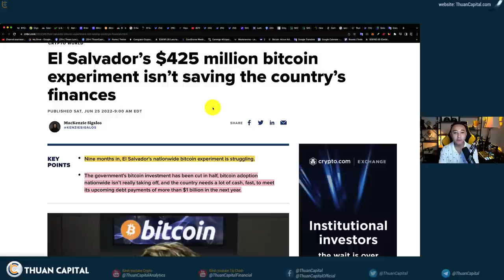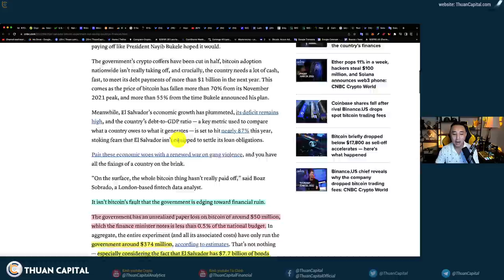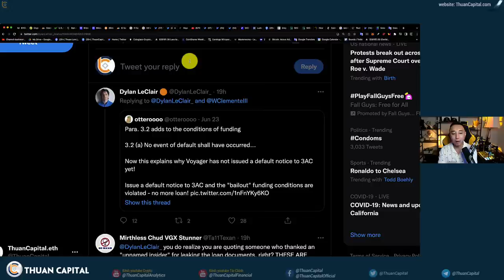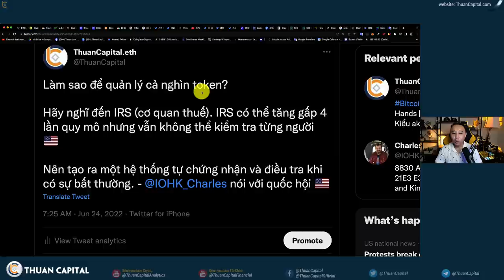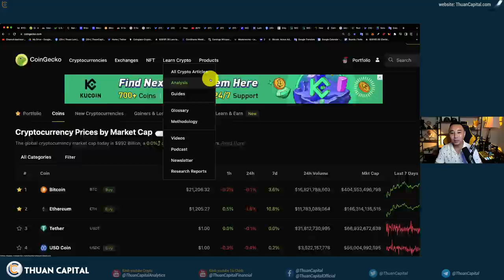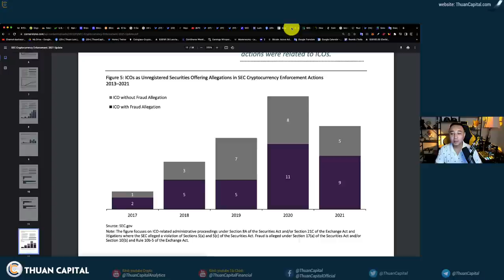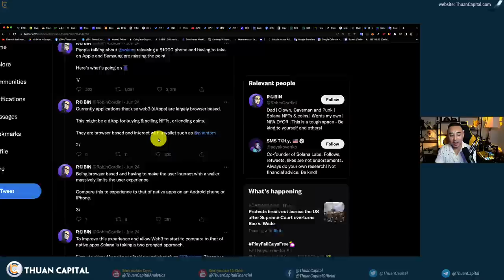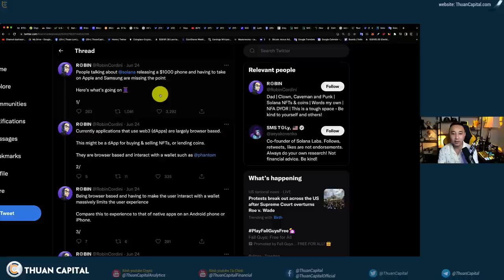1349 (Part 2) - Update: El Salvador, Goldman Sachs, Charles Hoskinson, SEC, Sự Thật Về Solana Phone!